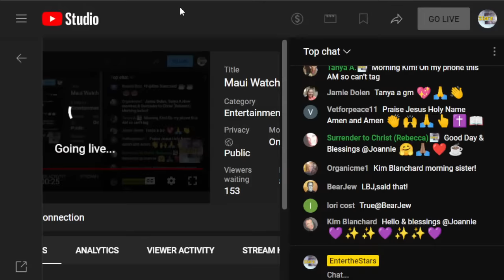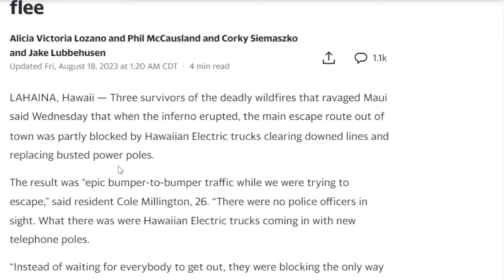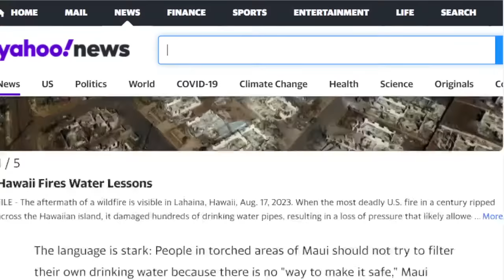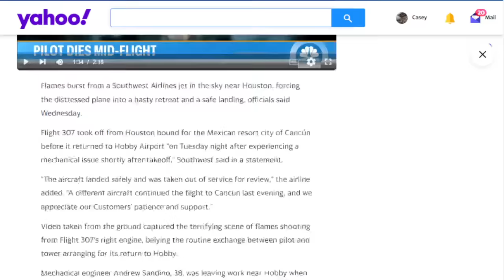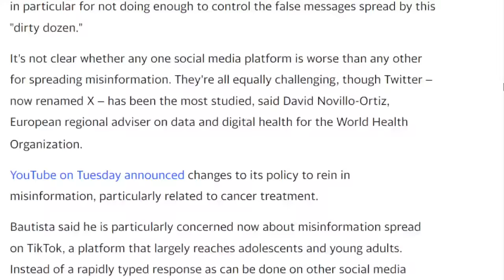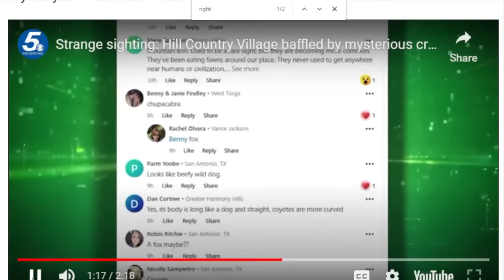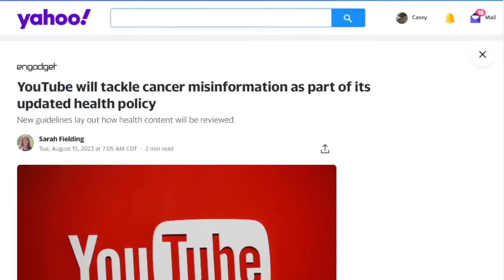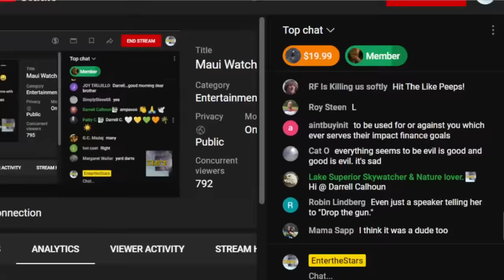Maui Watch the Water, Trucks Blocked Escape, People R Waking Up, Pilot Died Suddenly Coffee Talk